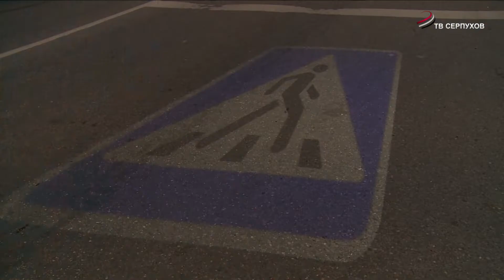Безопасность превыше всего